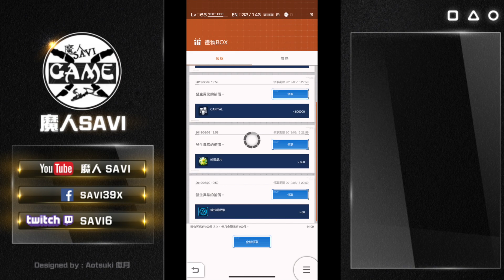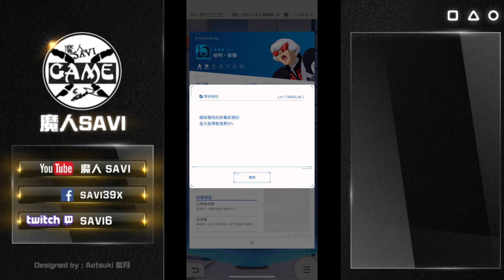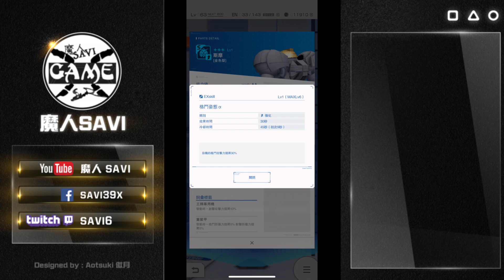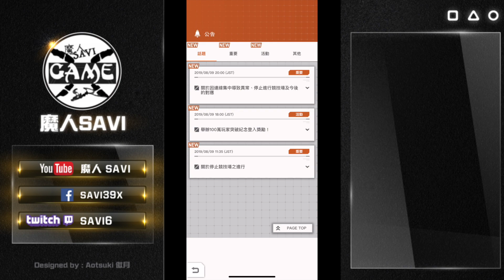100萬下載！送好多野！｜GUNDAM BREAKER：鋼彈創壞者 MOBILE｜高達創壞者｜ガンダムブレイカーモバイル｜攻略教學